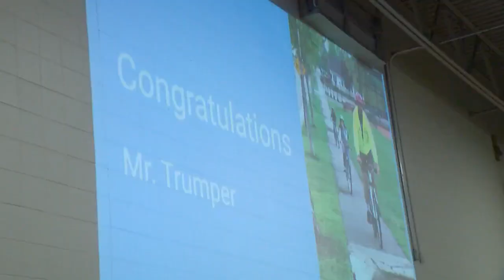Mark Trumper Honored For Teaching Kids How To Ride Bikes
Kim Johnson says she’s never seen students so excited to honor their teacher (2:58). WCCO This Morning – May 1, 2019